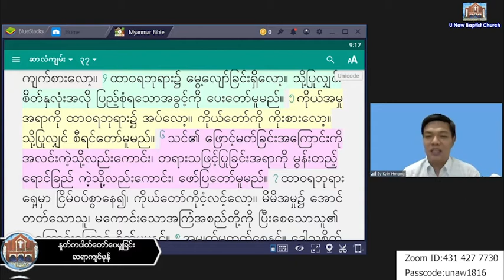Saya Kyin Hmaung - 4.1.2022 ( Tuesday ) 9:00 AM